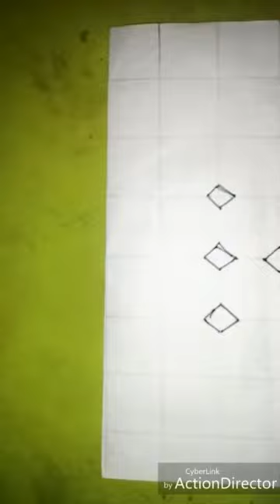GAMBAR BATIK #06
Kritik dan saranya dikolom komentar